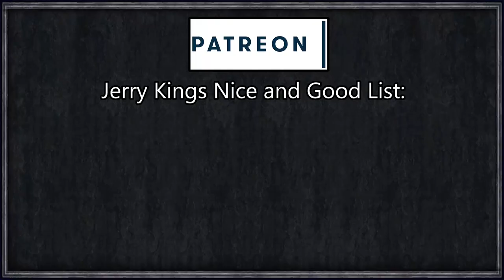Holy Fury: Game of Thrones - Valyria's Light #22 - The End of An Era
The world is plagued by the Darkness unleashed by the mad Shadowking of Asshai - Topbog Spoff, a man nobody* has been able to defeat... until now.

In one of the last surviving townships of Old Valyria, on the island of Elyria, a slave using his wit and intellect rose to the prominent position of governor. Holding the belief that his people should return to the old traditions of the Freehold, and Dragonlords themselves, Brapaeryan Zapaeryan seeks to bring about the High Valyrian renaissance and destroy the darkness unleashed by Topbog; the same darkness that almost wiped out his people hundreds of years ago.

=== Links ===